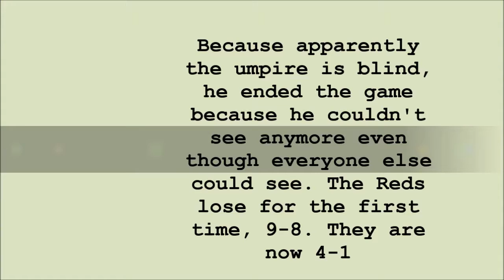Arionna's Fifth Game Fall 2015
DescriptionArionna's Fifth Game: Fall 2015: vs Black. The Reds are undefeated at 4-0